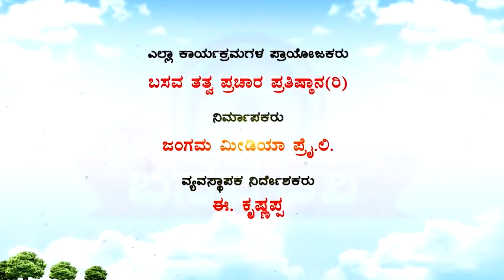Sri Basava Tv- Pravachana- Speech- E.Krishnappa- Ep 72